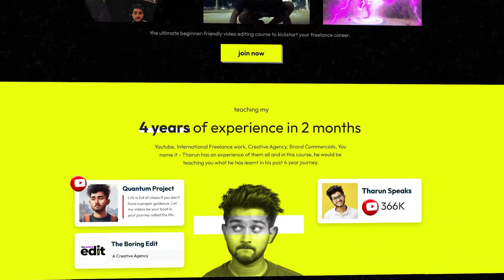Impact of this Course on My life..? 🤔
Video Editor? Graphic Designer? Planning to take the course? In this video, I'll clear all of your Doubts.

✨Special Mention: @TharunSpeaks @NeerajPrajapatiYT